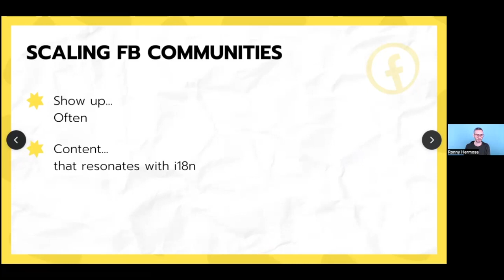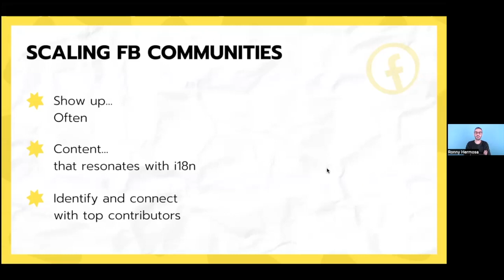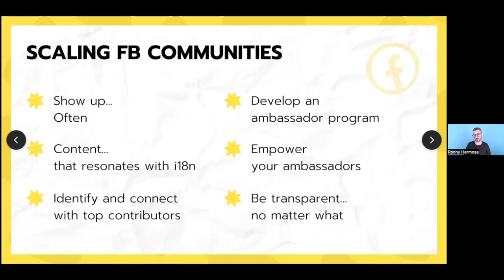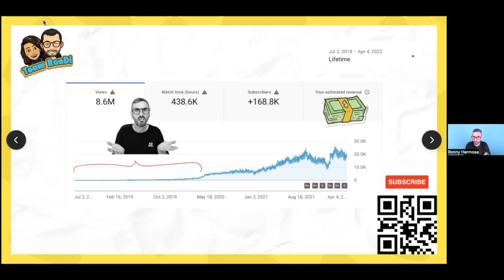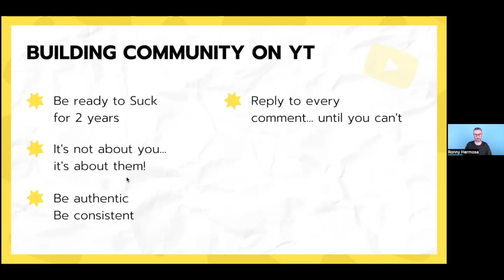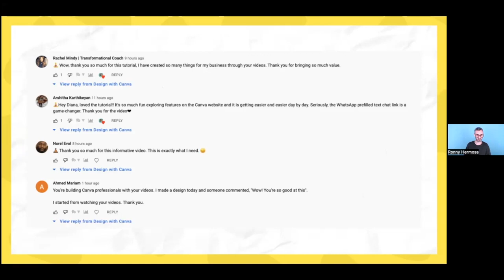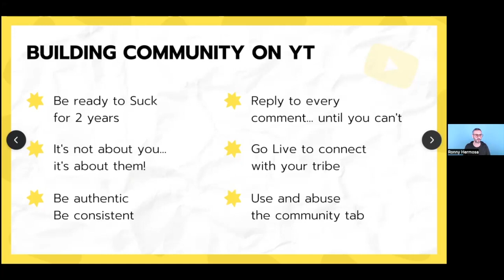Scaling Global Communities with Ronny Hermosa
The Community Collective exists to serve community builders in the Australian and New Zealand startup space. Our mission is to support community builders to build stronger communities and create a space where they belong.

We hosted this smooth session on Butter.